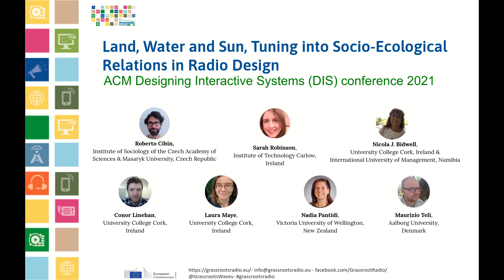Land, Water and Sun: Tuning into Socio-Ecological Relations in Radio Design [Preview]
Roberto Cibin, Sarah Robinson, Nicola J Bidwell, Conor Linehan, Laura Maye, Nadia Pantidi, Maurizio Teli

Session: Boundary Work

Abstract
Recent HCI scholarship has critiqued anthropocentrism in design as contributing to the ecological crisis. The current paper contributes theoretically and empirically to this area, adopting the lens of Socio-Ecological Relations, inspired by Environmental History and STS. We argue that a socio-ecological lens can offer practical tools to HCI and Interaction Design to overcome the separation between humanity and nature-as-a-resource. For this reason, our unit of analysis is humanity-in-nature and nature-in-humanity, and we show how this double internality becomes visible using an historical and geographical approach in the design process. Methodologically, using Situational Analysis, we analyse an Action Research project that introduced a digital platform for community radio in rural contexts. We find that Socio-Ecological Relations, performed in specific places, shape the design process and are themselves transformed by becoming part of it. We provide a set of sensitivities for operationalizing this approach for design researchers.